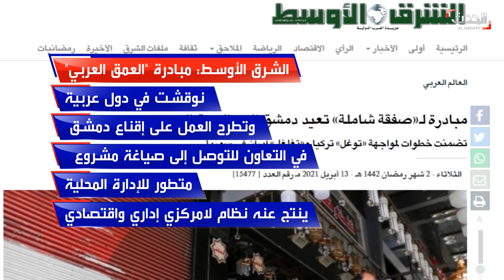نشرة 12 غرينيتش | تقرير إسرائيلي: هجوم نطنز ألحق بالنووي الإيراني أسوأ ضرر حتى الآن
نشرة 12 غرينيتش | الثلاثاء 13 أبريل 2021